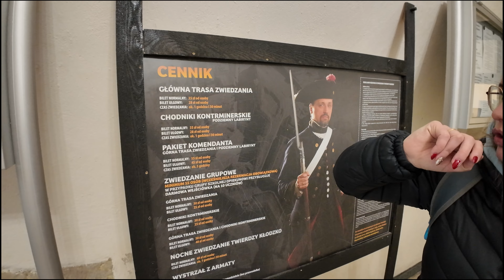🇵🇱Twierdza Kłodzko*** Dolny Śląsk*** Czy wejdziemy do Krasnala ? Kamperem Ducato LMC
Uwielbiamy odkrywać ciekawe miejsca i dzielić się nimi z Wami ❗

W dzisiejszym odcinku udamy się na Twierdzę Kłodzko

00:00 Wstęp
00:25 Ujęcie z drona  - Dreagle
00:58 Wejście do Twierdzy - Parking
01:44 Ceny biletów Twierdza Kłodzko
02:24 Zwiedzanie Twierdzy
04:31 Podsumowanie zwiedzania Twierdzy Kłodzko
05:15 Labirynt Twierdza Kłodzko
11:49 Podsumowanie Sylwestra
14:45 Bez cenzury

➡️➡️Chcesz zostać naszym patronem?

Użyty sprzęt video 🎥:
☑️ DJI Osmo Pocket 3
☑️Mikrofony Hollyland Lark Max Wireless
☑️ GoPro10

W dzisiejszym odcinku udamy się do Czech.
Tysiące skalnych wieży, oszałamiająca przyroda i zapierające dech widoki. Zapraszamy do odkrywania piękna przyrody, która oczarowuje od pierwszego wejrzenia.

00:00 Wstęp
00:14 Kamper Park Czechy Skalne miasto
01:47 Skalne Miasto
03:59 W drodze do Skalnych Grzybów
08:11 Parking Skalne Grzyby
10:07 Szukamy Skalnych Grzybów
16:30 Wracamy w stronę Kłodzka
18:23 Bez cenzury